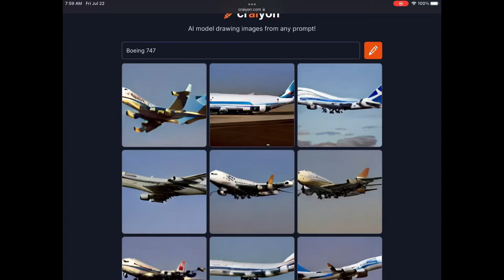It looks a bit flimsy